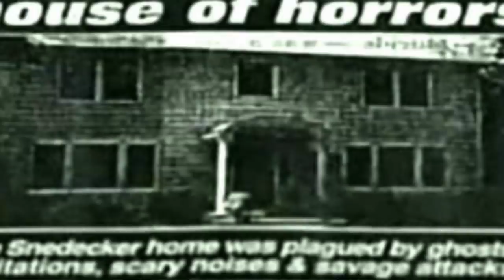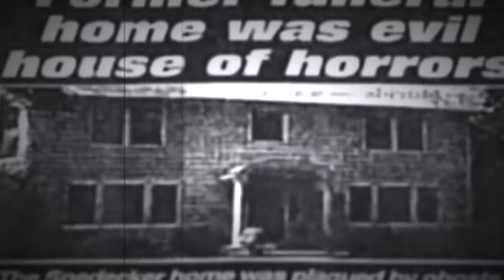LOS WARREN tuvieron que INTERVENIR EN ESTE CASO DE URGENCIA y aún así tuvieron que DESTRUIR la casa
Los quiero :)!